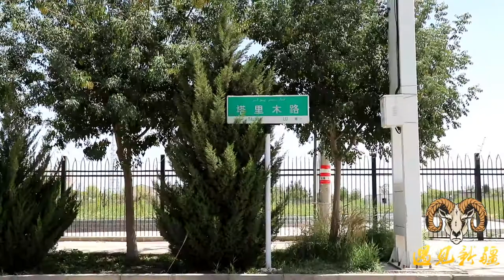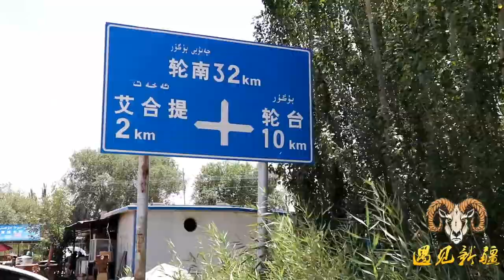【北疆游】#3 胖纸哥来到石油重镇轮台县 大热天去戈壁滩找古城 你们猜找到没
新疆胖纸哥一行到达石油重镇新疆轮台县，带大家到茫茫戈壁探寻古城，一起看看收获如何